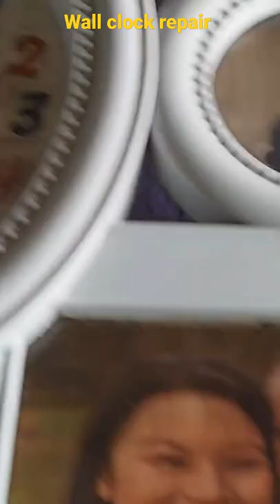wall clock repair problem easy repair tips Hindi 💯👌